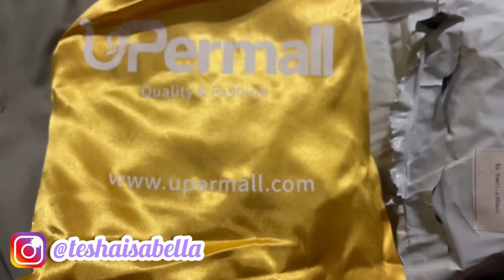Amazon Prime Wig Install under $70 | ft UPermall Hair Affordable 4x4 Closure Bob Wig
Hair Link/Details

Bob Wig Human Hair 4x4 Lace Closure Bob Wigs for Black Women HD Transaparent Lace Front Wigs Pre Plucked Glueless Straight Bob Wig Brazilian Virgin Human Hair 150 Density Natural Color 12 inch

4x4 Closure wig
12 inches